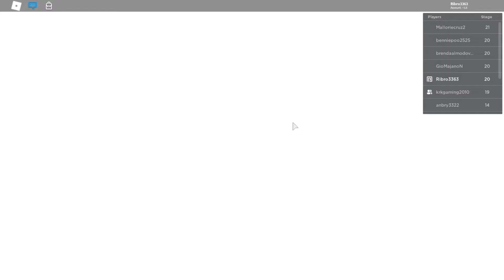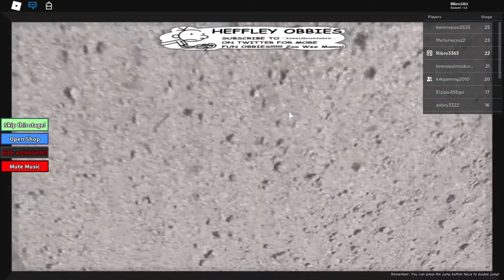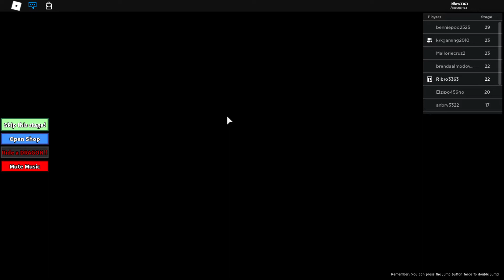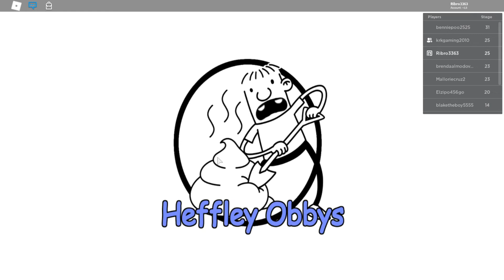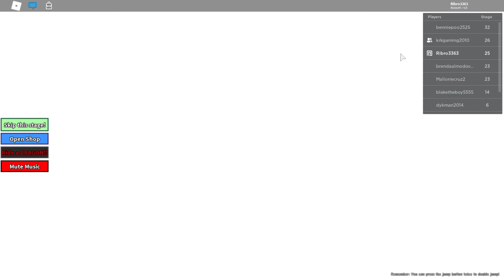ROBLOX ESCAPE SCHOOL TO GET RICH OBBY (PART 1) WITH KRKGAMING2010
I got about half way done escape school to get rich obby